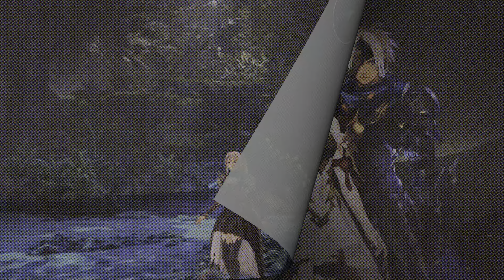Tales of Arise SHIONNE THE QUEEN BEE VostFR